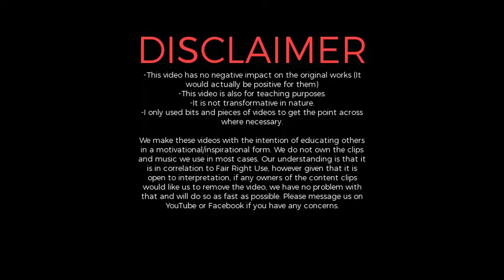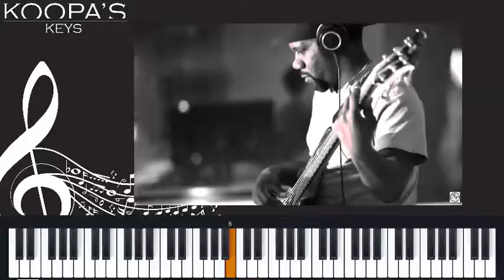Yellow Jacket 7 summers Shaun Martin Piano midi play along Part 1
this is about half way through the song - we will try and make more videos like this but also trying to avoid copyright stikes so will see how it goes